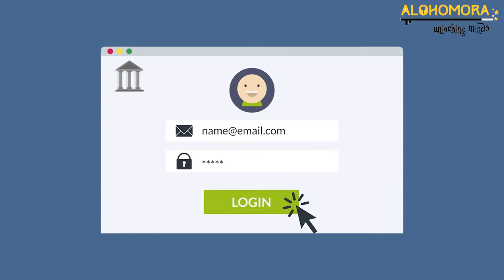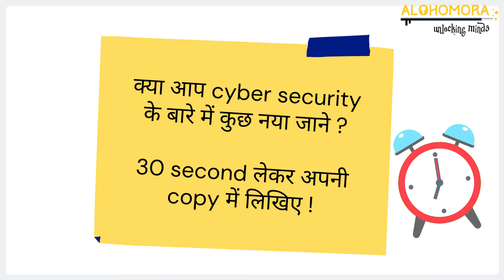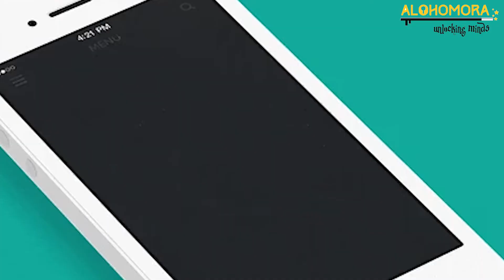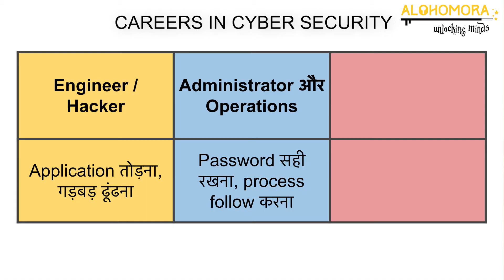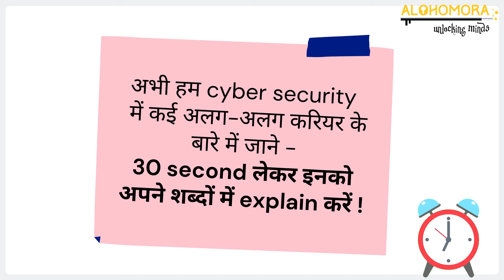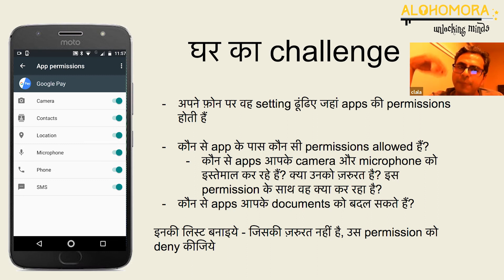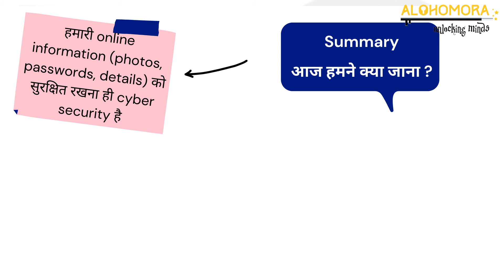Career of Cyber Security Expert